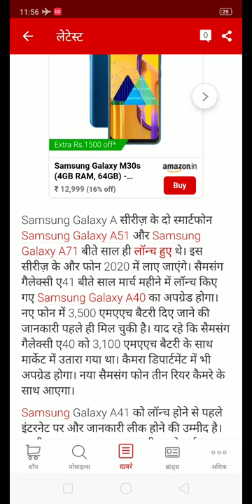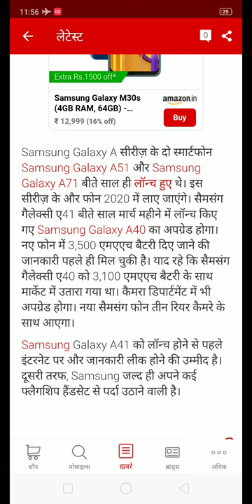Samsung Galaxy A41 | Samsung Galaxy A41 First Look